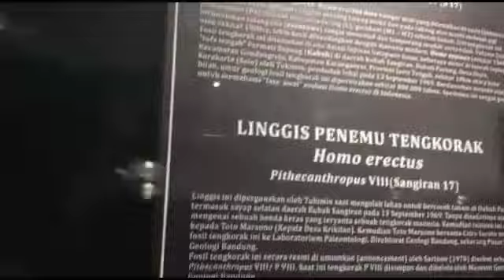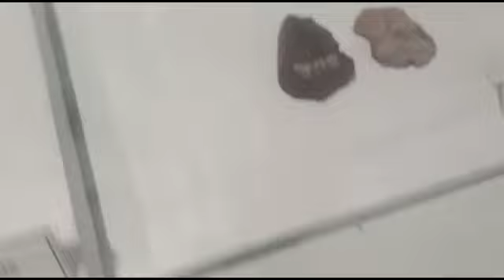JAJAIN DI JUALANNYA MBAK NANIK SDN 2 BUGISAN